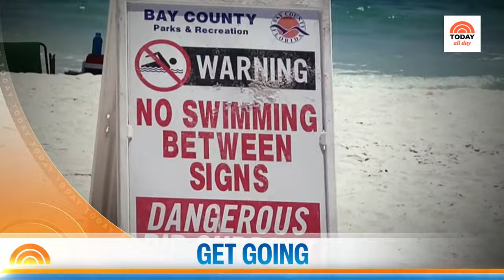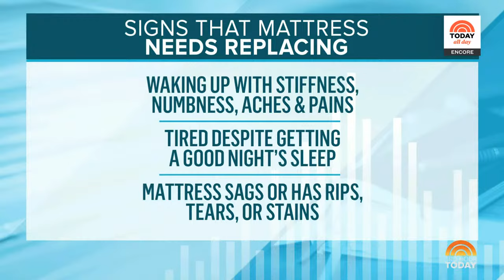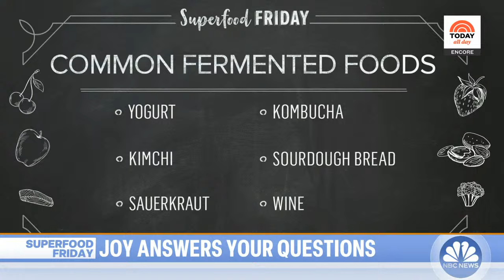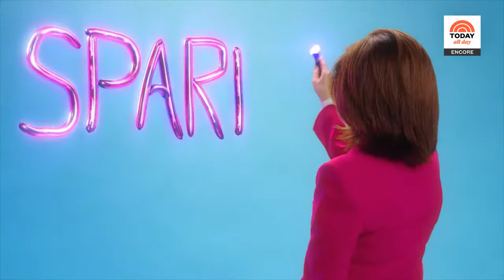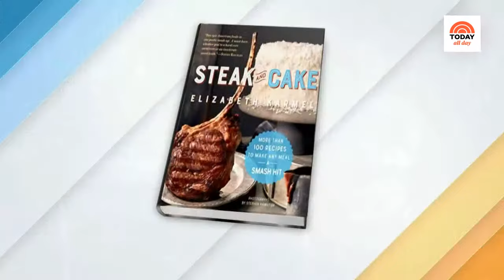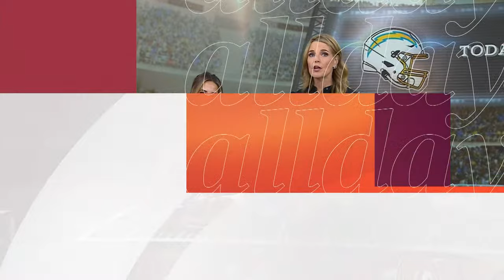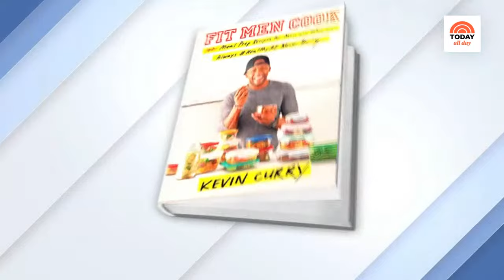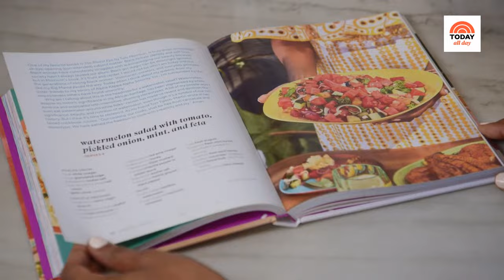Watch: TODAY All Day - Sept. 1